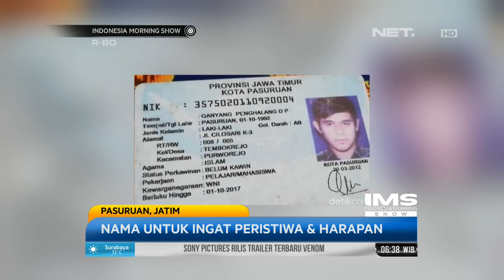Unik Banget!! Guru Sejarah Ini Namanya Ganyang Penghalang Demokrasi Pancasila